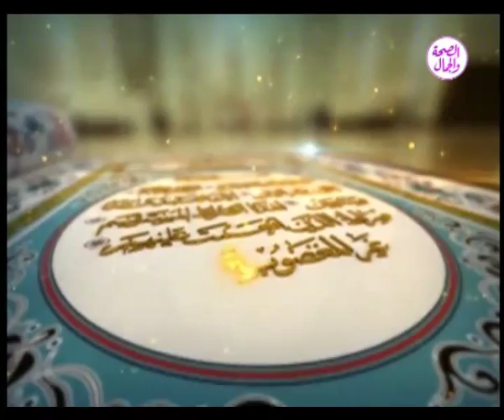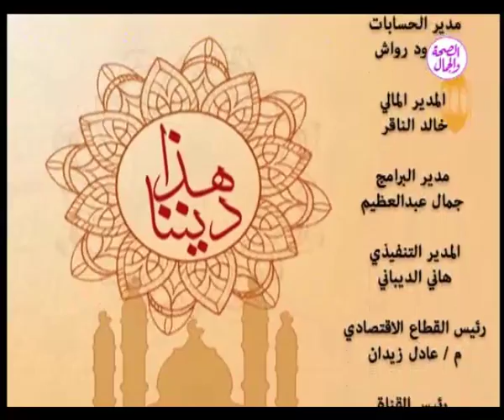هذا ديننا | حسن الخلق 15-7-2017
تقديم أ / هنا عبد الفتاح
فى استضافة الشيخ/ محمد فهيم .. من علماء وزارة الاوقاف